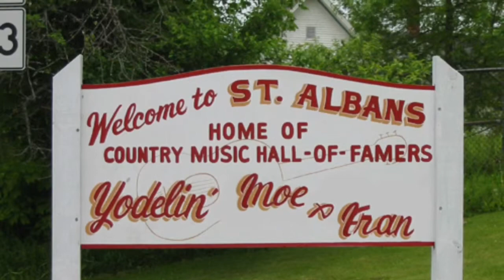End Of An Era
The destruction of the Moe and Fran homestead trailer.